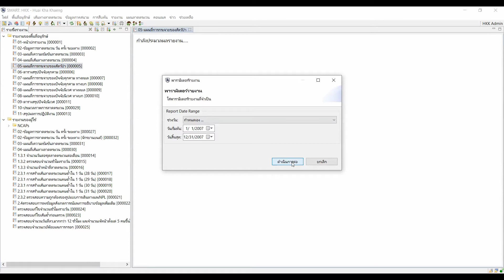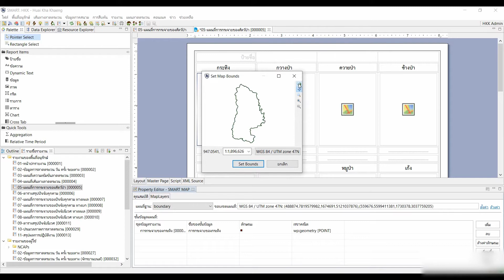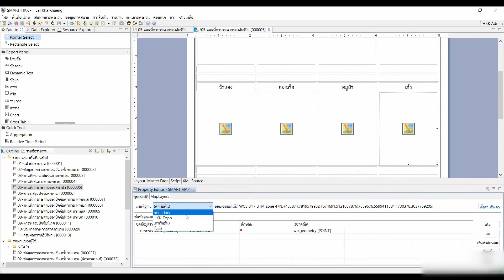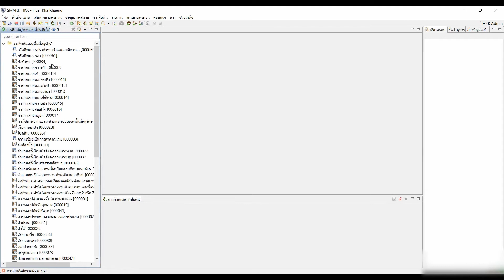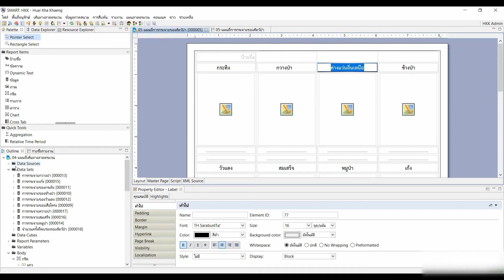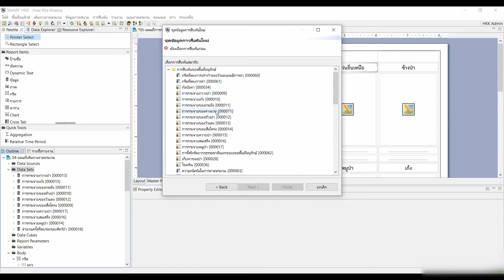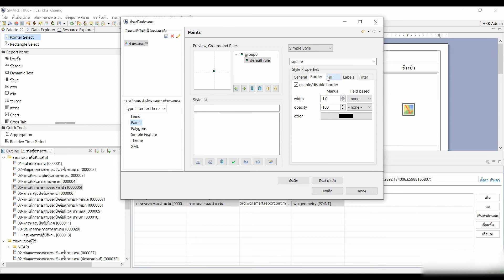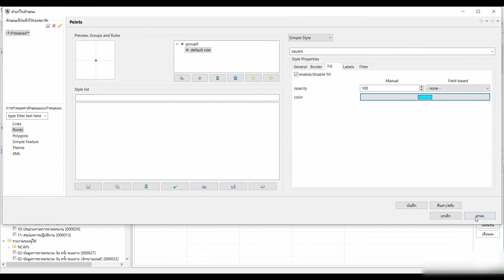SMART - วิธีแก้รายงานการกระจายสัตว์ป่า